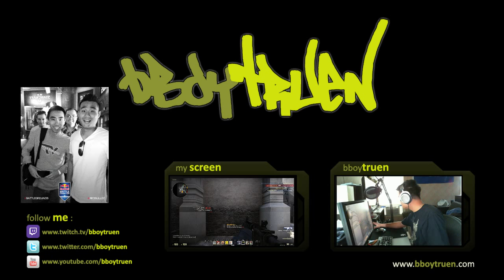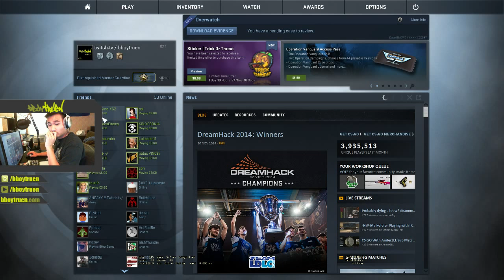[Day 56/300] SUPREME [720p/60fps] - 1 / 2